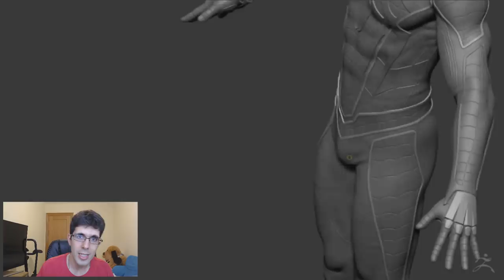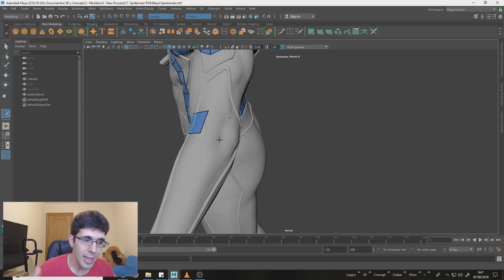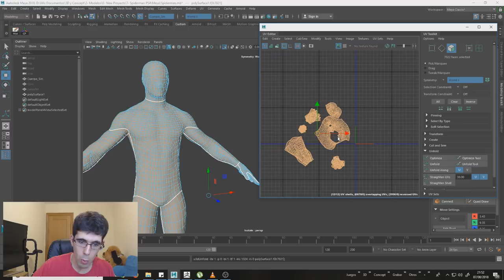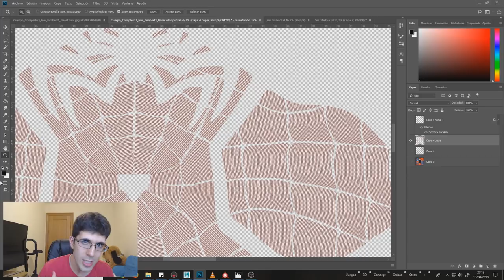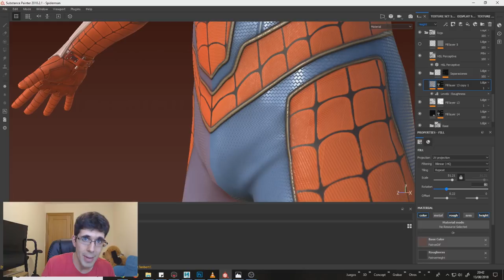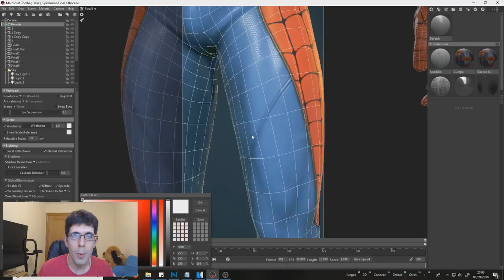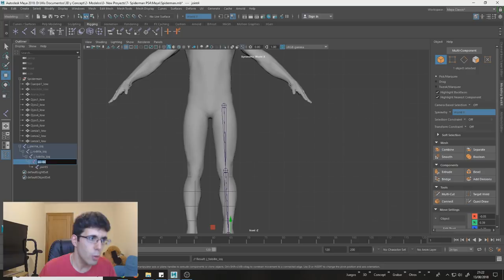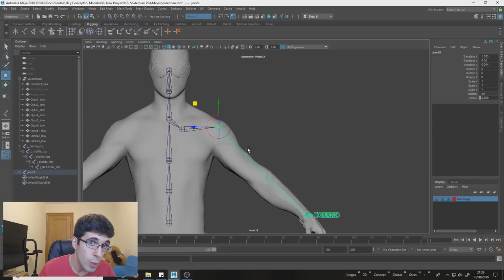¿Como se crean los personajes de juegos triple A? Aquí te explico el proceso